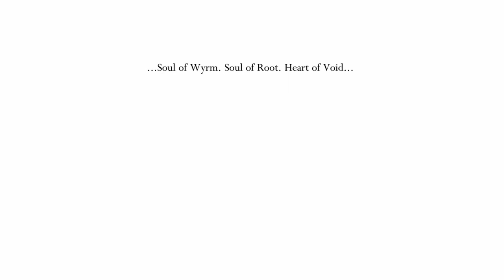hollow knight gameplay part 23 - soul of wyrm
white palace ez